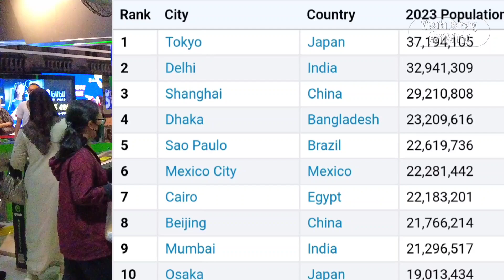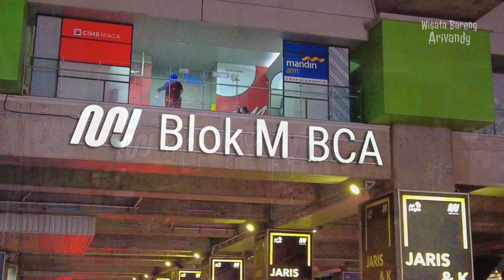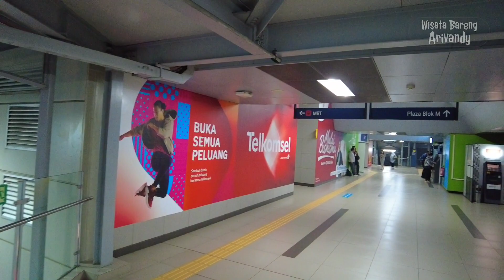KABAR TERBARU TENTANG KOTA JAKARTA | Jakarta Vlog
Kota Jakarta dijuluki sebagai "The City That Never Sleeps". Wajah Kota Jakarta Terbaru.

Jakarta Mirip Luar Negeri - Jakarta Mirip New York - Jakarta Rasa Jepang
Jakarta Instagramable - Spot foto di Jakarta - Jakarta Hari Ini
Jakarta Sekarang - Berita Jakarta - Jakarta Keren - Jakarta Bersih
Wisata Jakarta - Jalan-jalan Jakarta - Jakarta Keras - Jakarta Malam Hari
Keliling Jakarta - Walking Tour Jakarta - Jakarta Baru - Jakarta Mirip Korea
Spot Viral di Jakarta - Video Viral - Jakarta Indonesia - Jakarta City